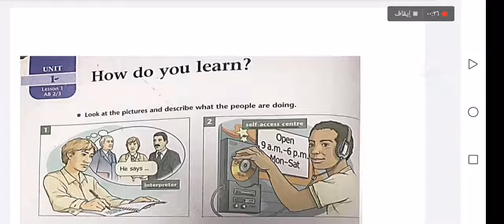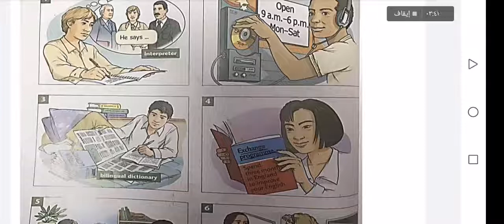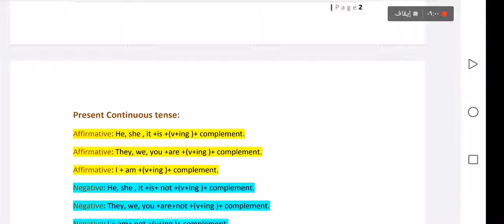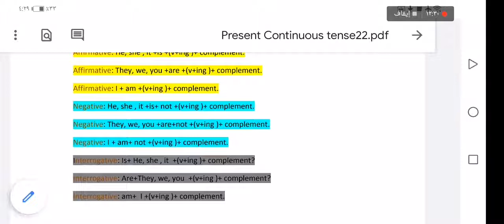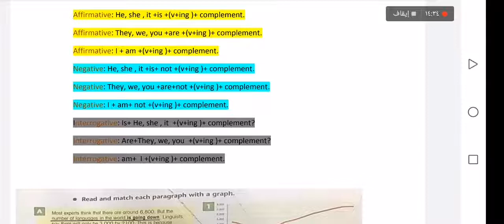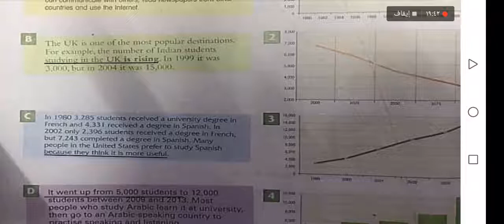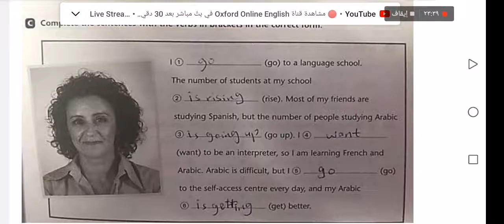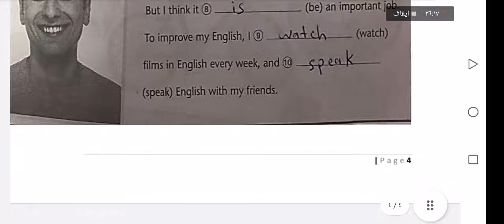Fourth lecture/Ramadan Secondary school /First course